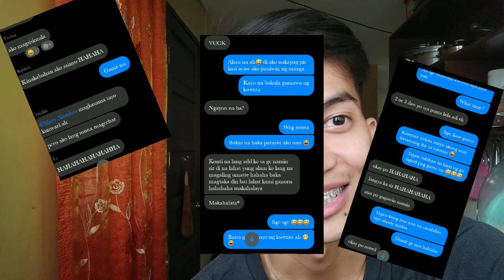Nahuli na may ibang babae ako (prank)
Hello mga katalong 😂 mag eenjoy kayo dito habang pinaprank ko si Clang 😂

Happy family na tayo hehe 500 subscribers na padamihin pa natin ishare nyo lang sa mga friends ninyo gamit ang facebook 😊